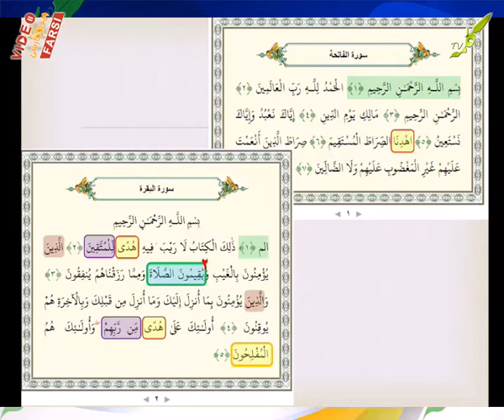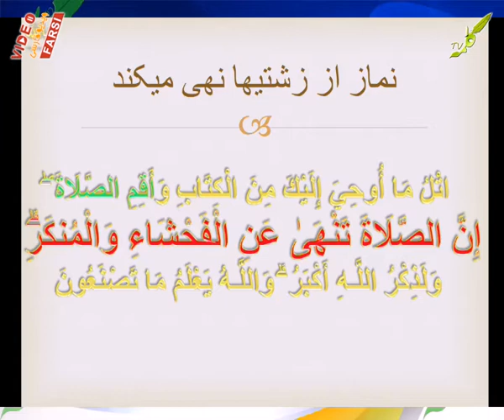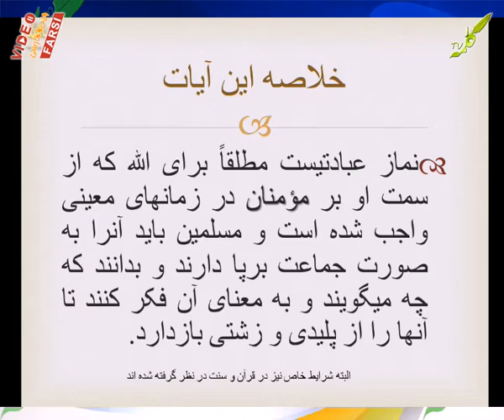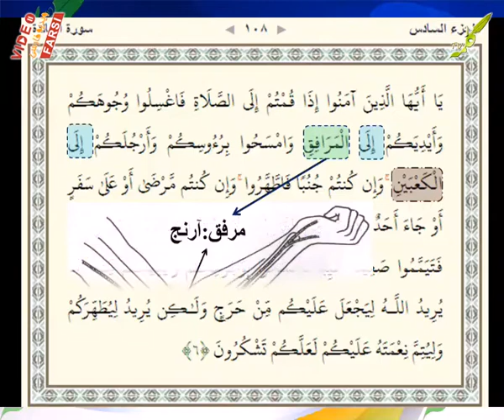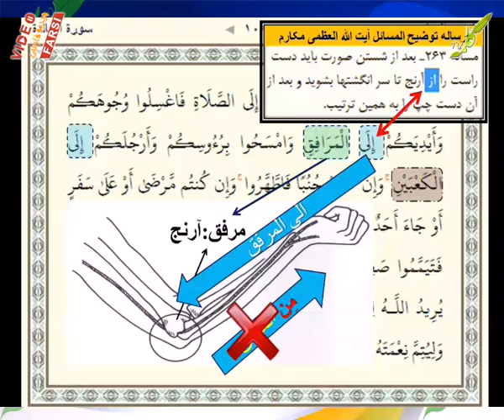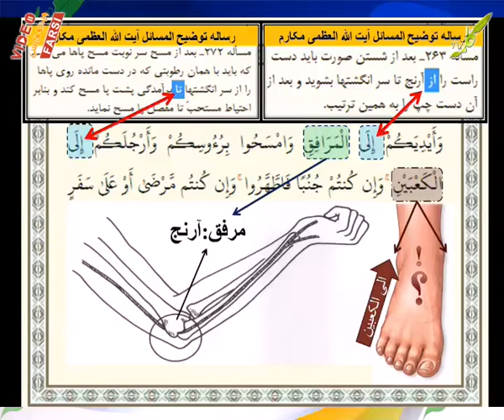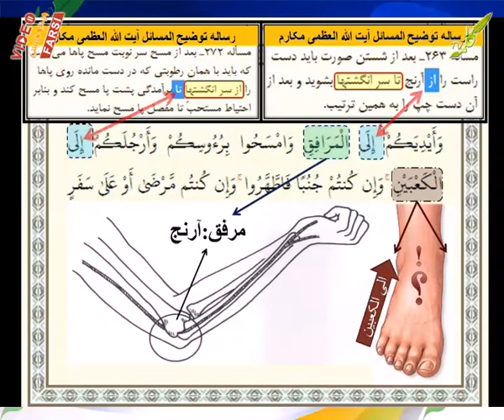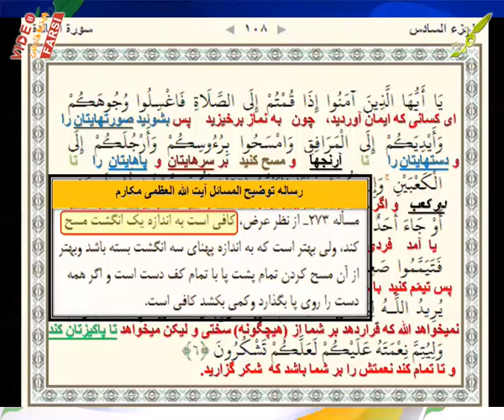قرآن برای همه 24-02-2013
برنامه قرآن برای همه
عبدالله از آلمان
موضوع برنامه: صلاة در قرآن